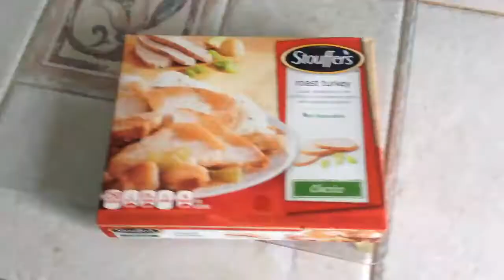American Vlogs: Packing My Bags!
Vlog #32
I enjoy my Monday! I have an awesome day! Join me on the adventure! Thanks for hanging with me and I'll see you tomorrow. Stay cool.